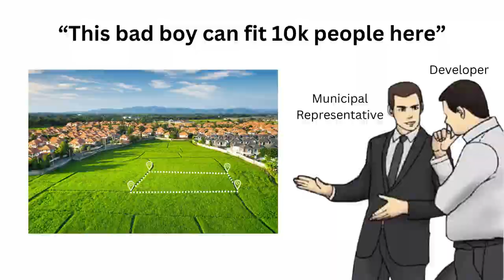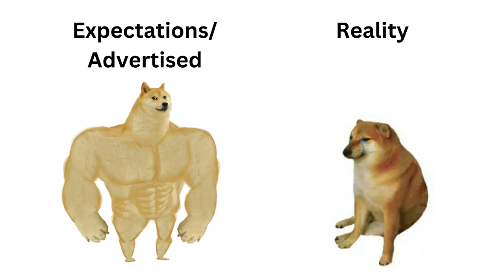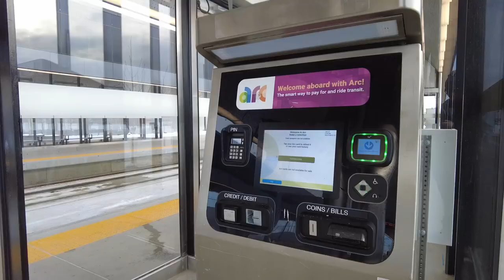Why new development needs GOOD Transit Services (and vice versa)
Public Transit services are crucial to the functionality and connectivity of a great city, or great neighbourhood. They also created accessibility for everyone. Transit Services provide connections to every one's necessities, and they are the easiest but most needed in new development areas within the city. This video will dive into why neighbourhood development and transit services must go hand-in-hand in both urban planning and transit planning!

Sources used for the video:
AARP - Decades of Highway Construction and Community Destruction:

Chapters:
0:00 Intro
0:32 Definitions: Greenfield Development
0:51 Definitions: Brownfield Re-development
1:12 Why construction of transit is easy in such areas
1:23 Reason #1: Fewer stakeholders for land acquisition, higher flexibility and more vacancy
2:01 Contrast: why it is difficult to build large-scale services in developed neighbourhoods
2:30 Reason #2: Cost
3:01 Reason #2.1: Less Red Tapes
3:10 Simulation Example: Cities: Skylines
3:36 Reason #3: Lower Risk of Bulldozing/Demolition
3:57 Reason #3.1: Higher Risk of Failure Due to Unsuccessful Negotiations
4:06 Reason #3.2: Ethical issues of eviction (p/s: it's actually a crime)
4:17 Reason #3.3: Tight space leading to mediocre, not-living-up-to-potential projects
4:49 Reason #4: Building ridership based on creating habits for new residents
5:46 Reason #5: Increasing the political will of the government to develop cost-effectively
6:10 Review of the new NAIT/Blatchford Market Station in Edmonton, AB
7:49 Ending and Donours Shoutout